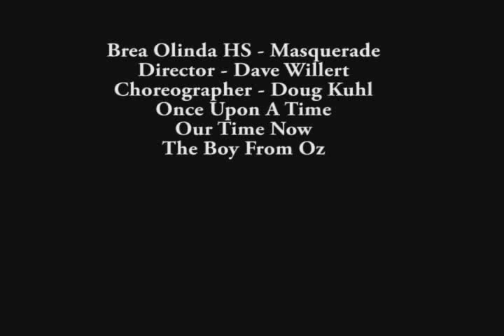Brea O'Linda High School "Masquerades" - Arcadia Pow Wow '09 Show Choir Competition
Brea O'Linda High School "Masquerades"

1. Once Upon A Time
2. Our Time Now
3. The Boy from Oz

Arcadia High School Choral Department Presents:
The Arcadia Show Choir Invitational
The Big Pow Wow XV
Advanced Division
3/20/2009

Arcadia Pow Wow '09 Show Choir Competition